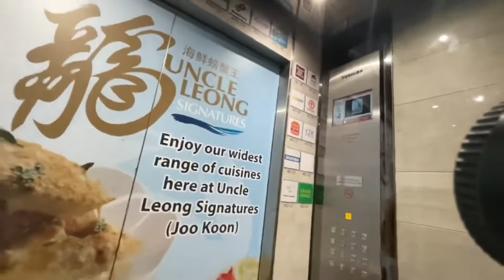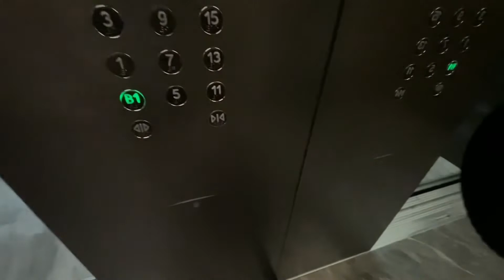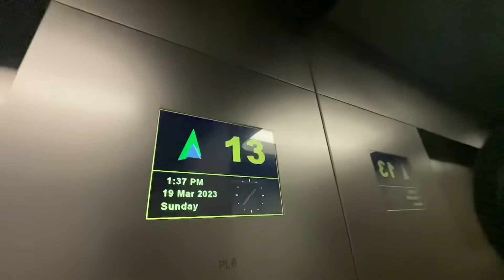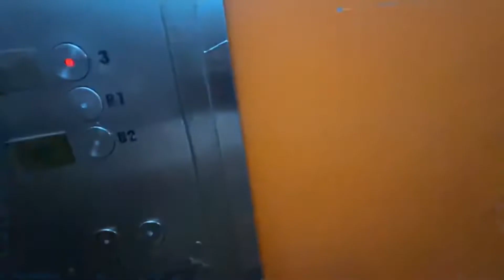Schindler Lifts at 111 Somerset Lobby A